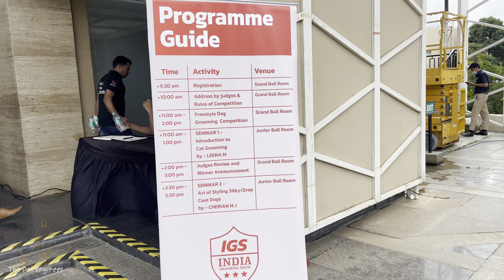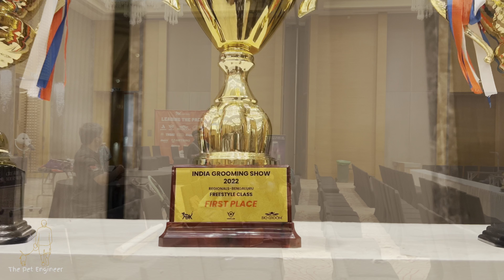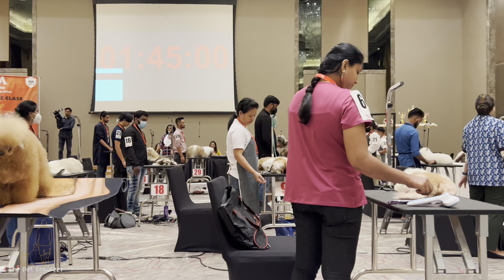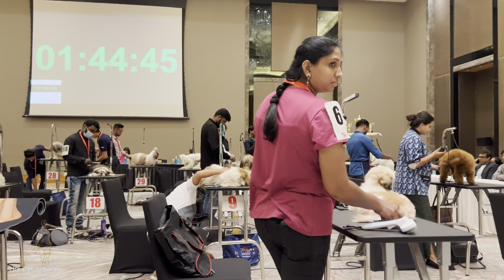പെറ്റ് ഗ്രൂമിങ് ഷോ 2022 ബാംഗ്ലൂരു ❤️| PET GROOMING SHOW IN BANGALORE